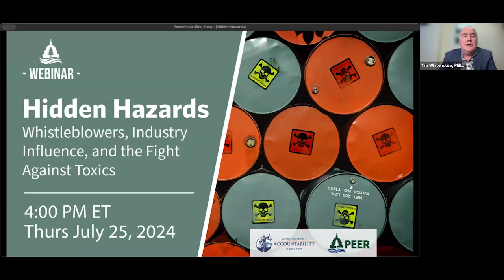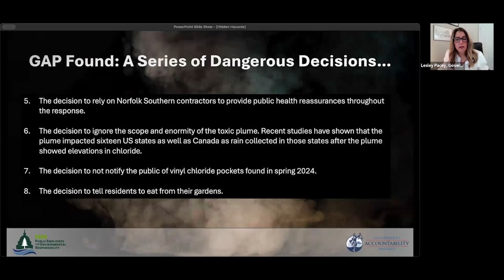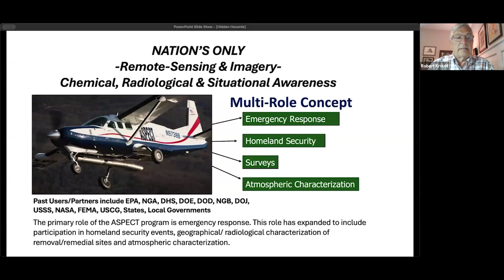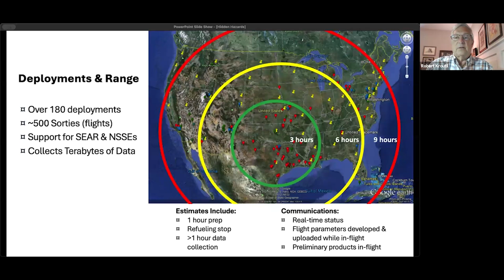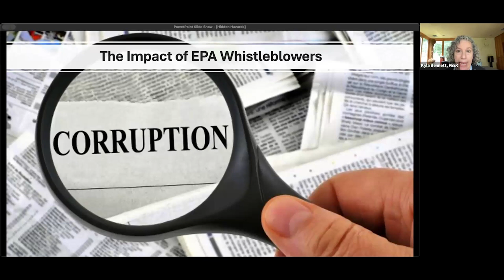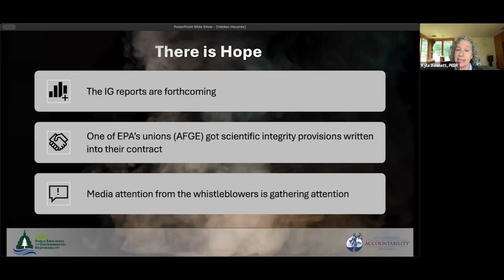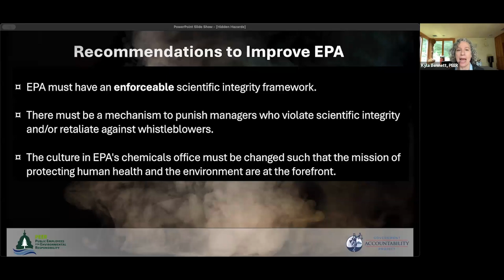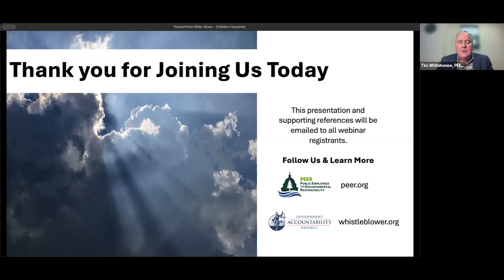Hidden Hazards: Whistleblowers, Industry Influence, and the Fight Against Toxics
Public Employees for Environmental Responsibility and Government Accountability Project present an eye-opening webinar delving into the aftermath of the East Palestine disaster, shedding light on its profound consequences for both the environment and public health. Learn how whistleblowers played a pivotal role in uncovering and publicizing the far-reaching effects of this catastrophe, drawing attention to critical issues that affect us all. Explore the significant role of whistleblowers within the EPA, discovering how their disclosures have catalyzed tangible reforms and policy changes at the agency level. Live Q&A after the presentations.

Panelists:
Kyla Bennett, Director of Science Policy, PEER
Robert Kroutil, Scientist and Former EPA Contractor
Lesley Pacey, Senior Environmental Officer, Government Accountability Project
Tim Whitehouse, Executive Director, PEER

00:00 Welcome
03:29 East Palestine investigation
10:40 ASPECT program
25:43 EPA Whistleblowers
36:06 Recommendations to improve EPA
42:30 Live Q&A